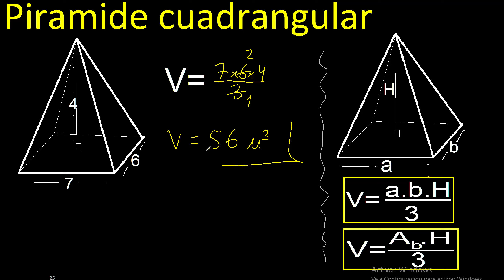Volumen de un Piramide cuadrangular , formula